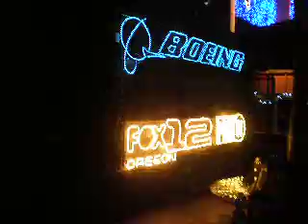Zoo Lights in Portland, OR 12.17.09